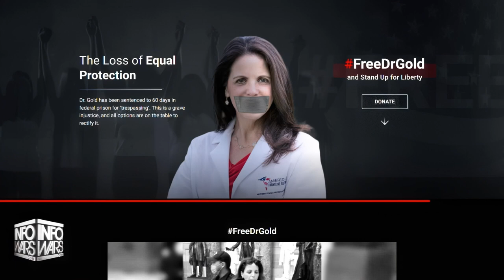Simone Gold January 6th truth